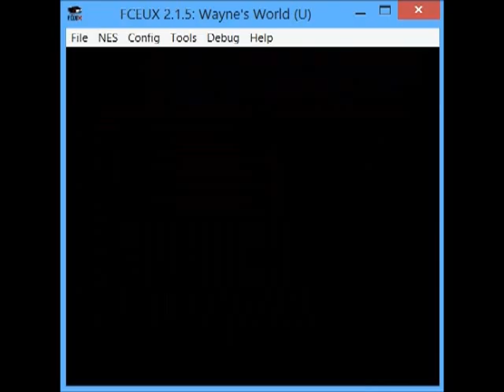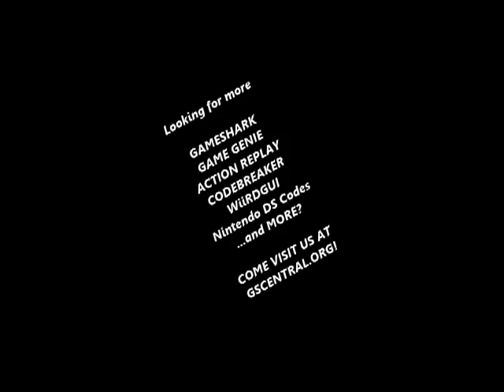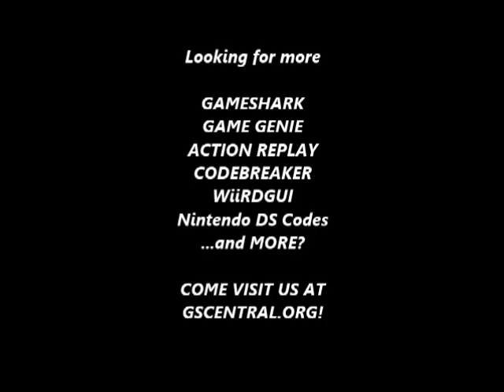GSCentral - Wayne's World (NES) - Infinite Time, Infinite Health (PAR)